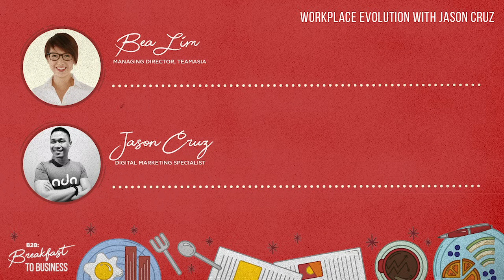Evolution of the Workplace with Jason Cruz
Work from home, blended ops, remote working, workplace reimagined, digital workplace -- these are just some of the buzzwords surrounding the hazy future of work. In this episode, Bea is joined by adman and digital marketing guru Jason Cruz as they discourse about the evolving nature of work. Post-pandemic, how does the future of work look like from a productivity, creativity, and operational perspective? Are we ready to adapt to the future of work?